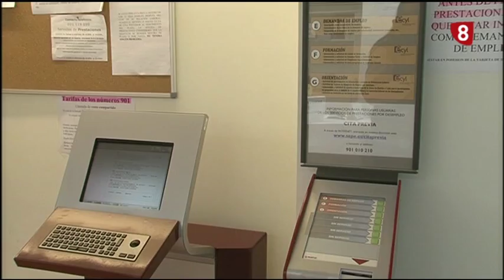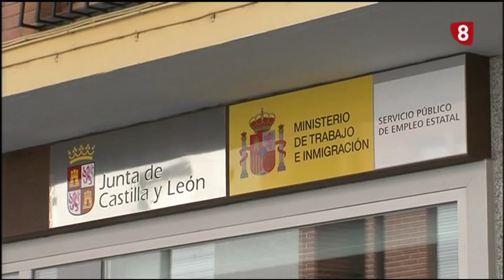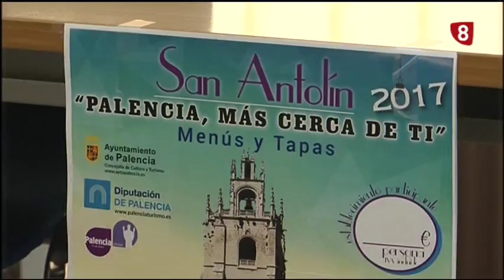Noticias 21:00h (2 Agosto 2017) La 8 Palencia RTVCyL